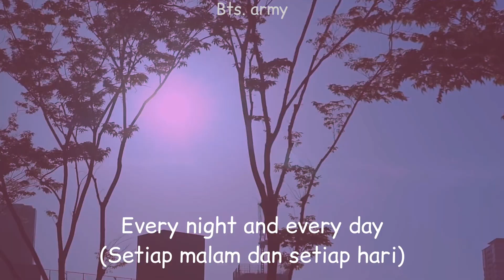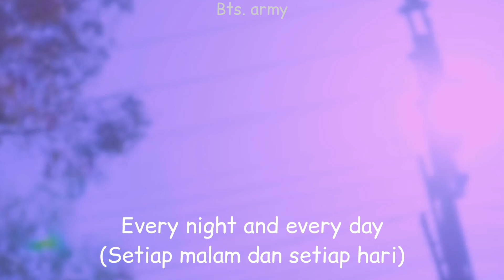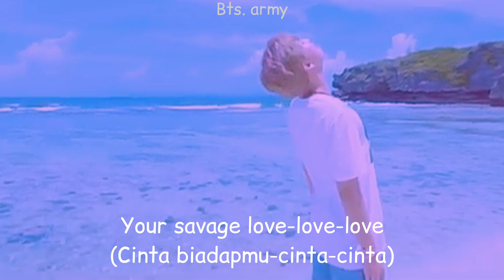[FMV] BTS x Jason Derulo~Savage Love